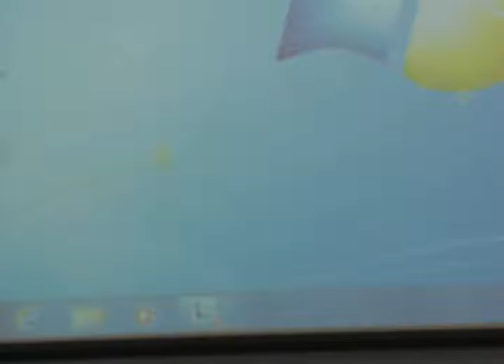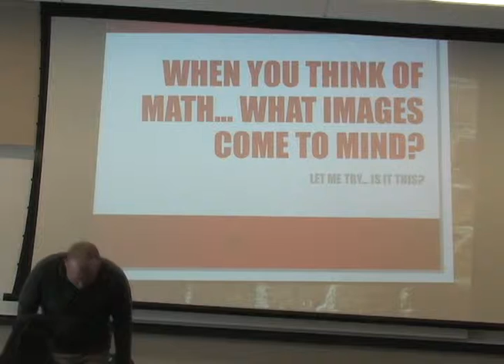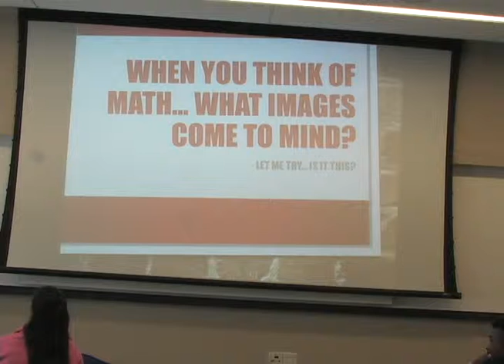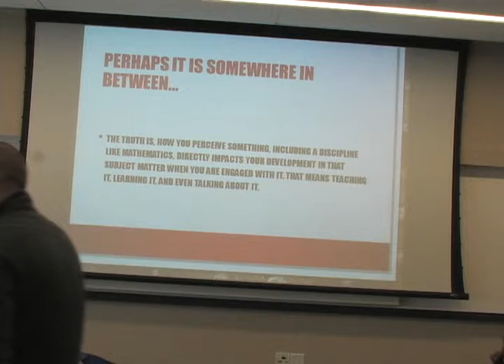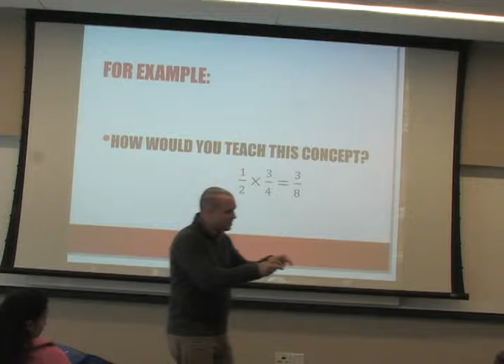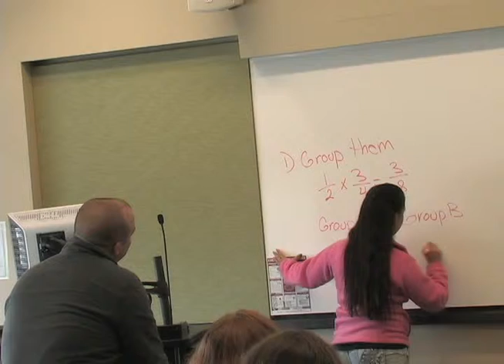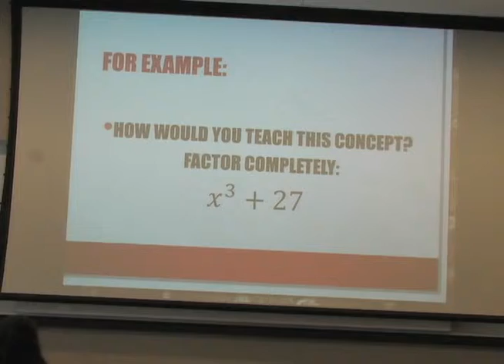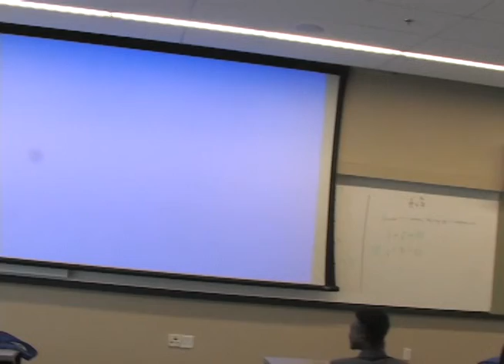Diversity in Orientations to Mathematics